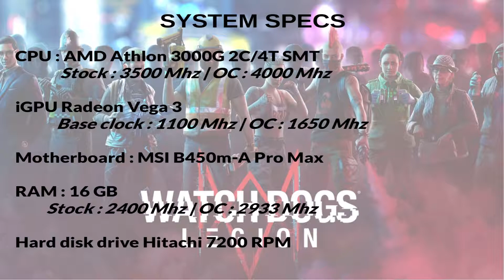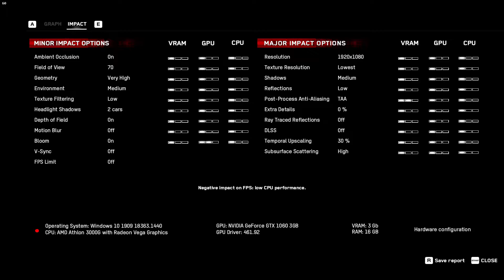AMD Athlon 3000G Watch Dogs Legion Test CPU (Stock/OC/iGPU/GPU) Radeon Vega 3 + GTX 1060 Benchmark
AMD Athlon 3000G with Radeon Vega 3 and GTX 1060 3GB test in Watch Dogs Legion.

In closed environments and in some streets it is possible to reach 30FPS +. But unfortunately this CPU does not have the power to run this game correctly and adding a GPU is not enough as you can see in the video, it will be CPU limited.

Timecode :
00:00 : Config
00:09 : Settings
00:31 : STOCK | 1024x768 | Integrated Benchmark | Vega 3
02:12 : STOCK | 1024x768 | Gameplay | Vega 3
05:52 : OC | 1024x768 | Integrated Benchmark | Vega 3
07:33 : OC | 1024x768 | Gameplay | Vega 3
11:23 : GTX1060 Settings
11:43 : Athlon3000G + GTX 1060 | Integrated Benchmark
13:24 : Athlon3000G + GTX 1060 | Gameplay

Activa las notificaciones haciendo clic en la campana y comparte mis vídeos a tu alrededor. Tu apoyo es muy importante. Me anima y me permite seguir haciendo mis vídeos.
Si quieres apoyarme más asiduamente puedes hacerme una donación en este enlace:
Si tienes algún comentario, sugerencia o pregunta, no dudes en dejar un comentario. Ayuda a referenciar el vídeo.